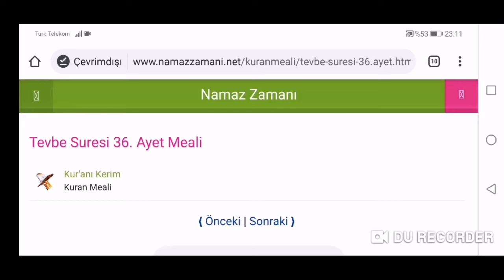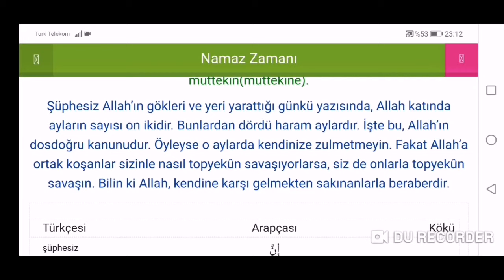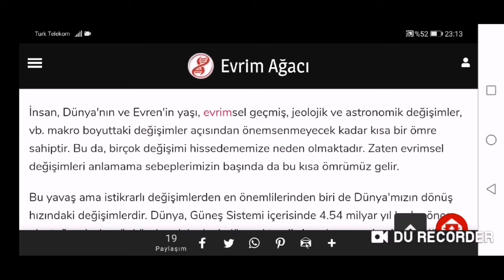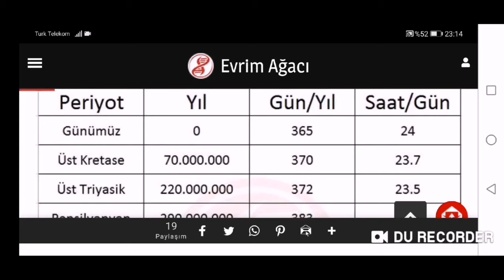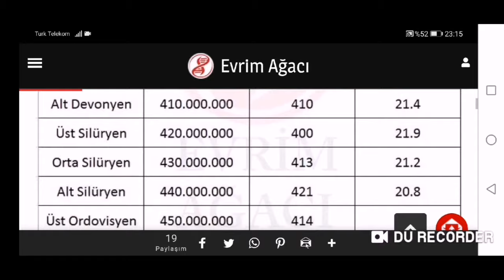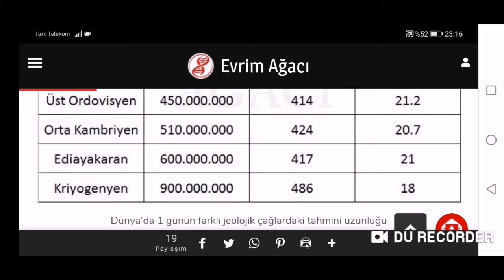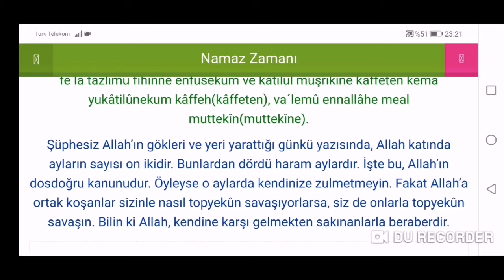Allah Bir Dönem Ayların Sayısının 16 Olduğundan Habersiz!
Tevbe suresinin 36. ayetinde, Allah'ın gökleri ve yeri yarattığı günkü yazısında ayların sayısını 12 olarak takdir ettiğini görüyoruz.
Oysa dünyanın kendi etrafındaki dönüşü ilk oluştuğu dönemler çok daha hızlıydı. Bu yüzden birgün 24 saat değil 18 saat hatta daha kısa sürüyordu.
Onun için bir yıl 365 gün değil 480 gün sürüyordu ve tam olarak bu sebeple bir yıl 12 ay değil, 16 ay sürüyordu.
Ayakta uyuyorsun Müslüman. Kitabını dikkatli bir şekilde oku ve bunun gibi sayısız çelişkiyi gör artık!
Not; Ben bu yayında ay hesaplamasını gün sayısı üzerinden yaptım. İslam'da gün,sene,ay vs. hepsi yer ve gök yaratılırken(!) tayin edilmiş unsurlardır ve değişime uğramaları söz konusu değildir.
Hepsi yazı ile belirlenmiş sabit kanunlardır. Nitekim ayette, ayların sayısının 12 olarak tayin edilmesinin,yer ile gök yaratılırken yazı ile belirlendiği ifade ediliyor.
Konuyla ilgili bir çok ayeti yayının altında paylaştım.
İslamcı sahtekardır,safsatacıdır,algıya bayılır. Onların zekanızla alay etmesine izin vermeyin.
Yayında faydalanılan kaynak makaleler;